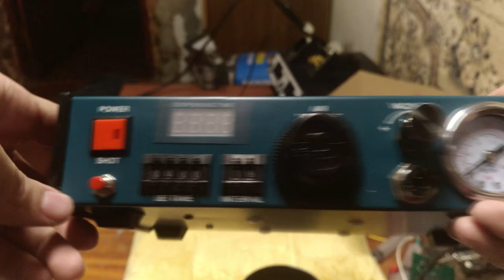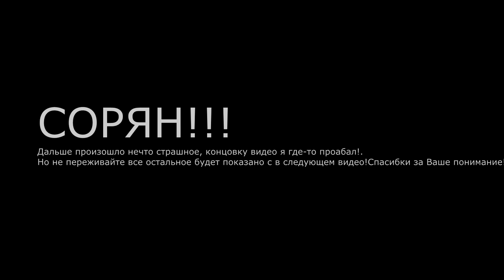Пневматический дозатор 938A. ЧАСТЬ 1 - Распаковка (диспенсера) паяльной пасы, флюса.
Всем привет! Кто часто паяет и много паяет часто сталкивался с гемором наносить наносить флюсы. Как мы знаем большинство флюсов поставляются в специальных картриджах, а заниматься дерьмом типа- передавлевание в медицинский шприц, поршень из шариковой ручки), я не люблю и не хочу! эта штука дает кучу преимуществ!
1) скорость нанесения.
2) точность нанесения.
3) простота работы с картриджами.
4) работа не только с флюсами но и другими вязкими жидкостями
5) все выше описанные пункты ведут к экономии расходных материалов и ваших денег!